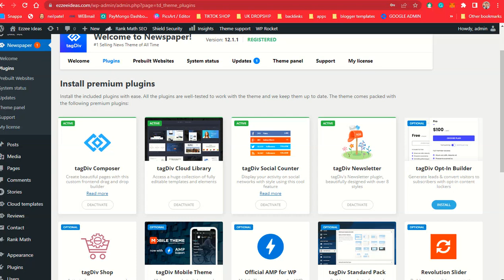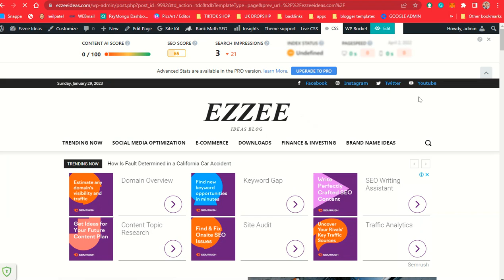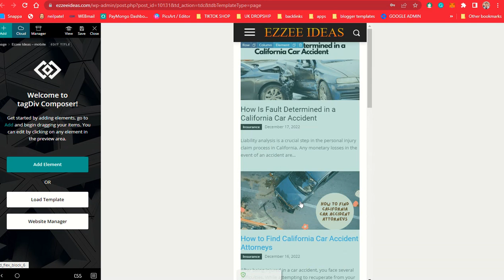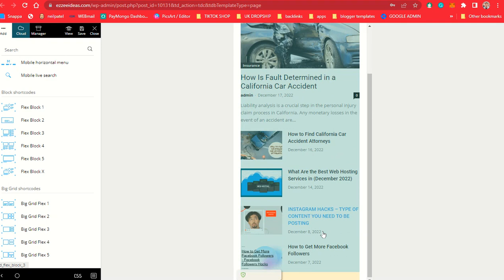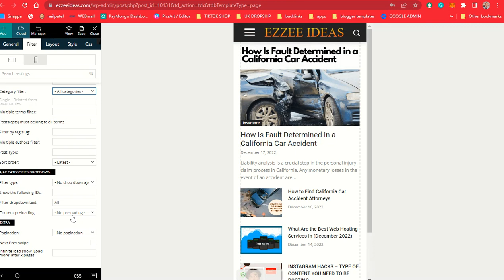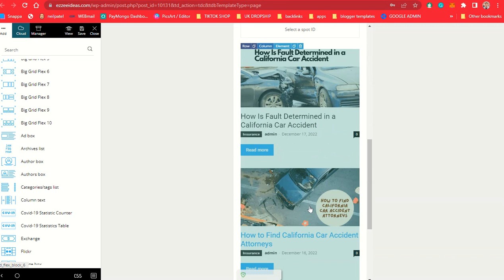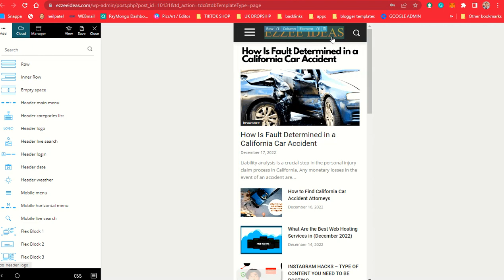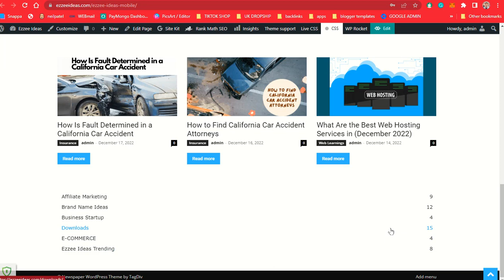How to Customize Newspaper Mobile Theme 2024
in this video i will teach you How to Customize Your Newspaper Mobile Theme for your mobile phone visitors. Newspaper mobile theme is easy to customize

👉Free Online Trial👉 Join Plural sight and learn Web and Tech Skills

👉Popular Video Topics:-

🚀🚀Join the Preett Tech Ideas Community:🚀🚀

🔴PREETT TECH IDEAS🔴

🌍For information or legal about this video please email at🌍